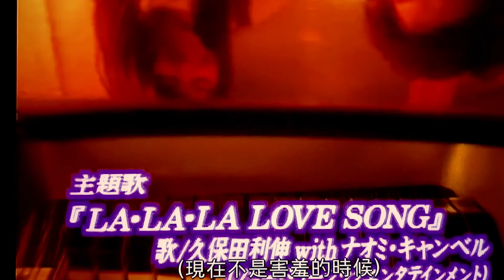Long Vacation 悠長假期 Opening